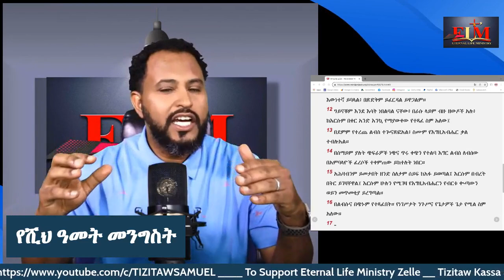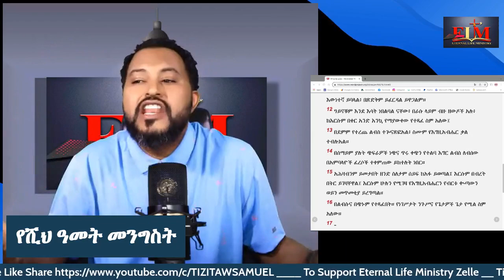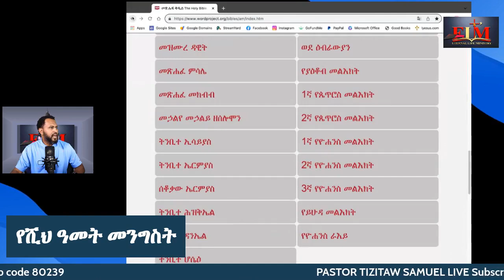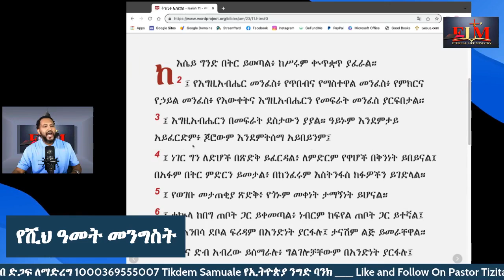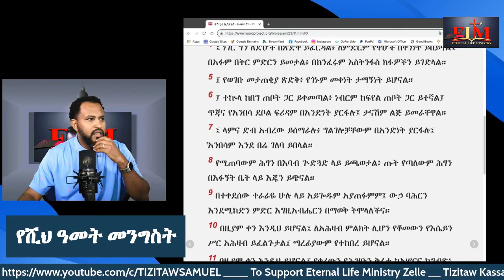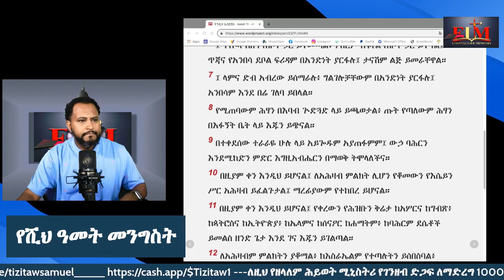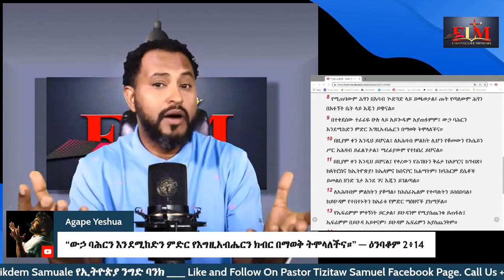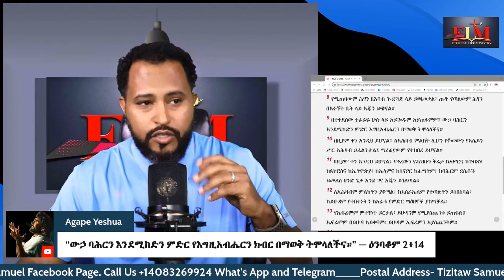የሺህ ዓመት መንግሥት ክፍል2 Part 2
የኢትዮጵያ ንግድ ባንክ 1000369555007 Tikdem Samuale